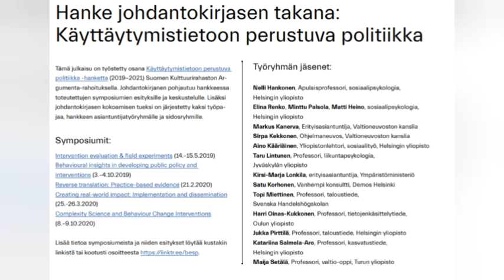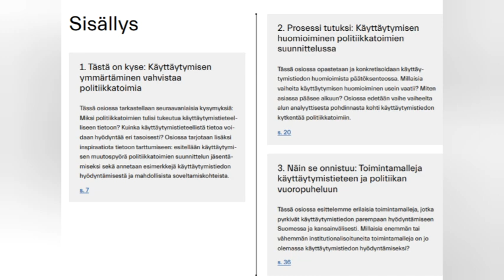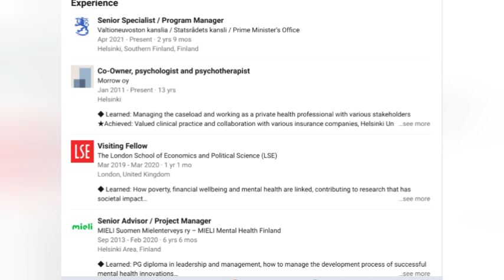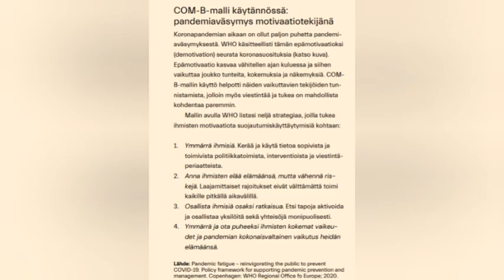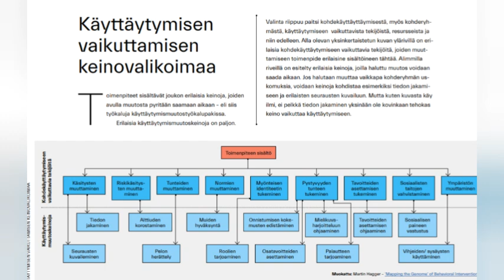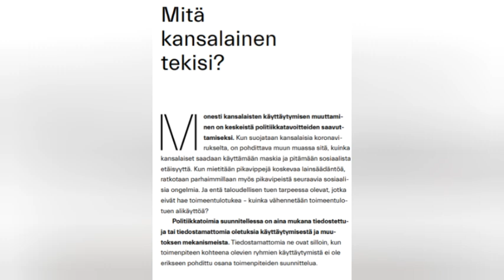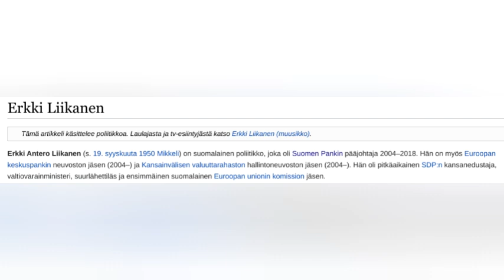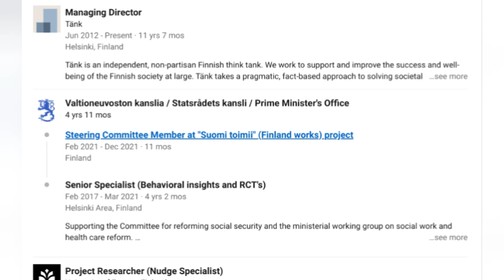Pirautin Petteri Orpon MKUltra Handlerille!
Video jossa käsitellään tarkemmin tuota aivopesuopasta löytyy täältä Tue vapaata journalismia ja taistelua tyranniaa vastaan - Pankkisiirto: Lauri Paavola FI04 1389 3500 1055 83
Bitcoin: bc1qtxc4knhxt043jmwjzyhkf7lz2w46ep06w7yyty
Pivo siirto: 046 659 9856
Pienetkin lahjoitukset jeesaa! :)